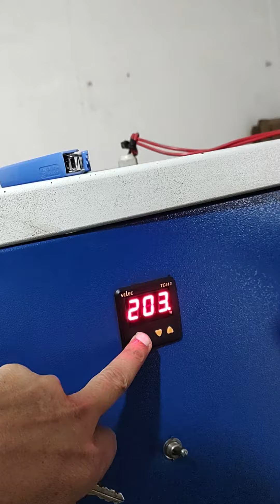MULTI COLOUR DOUBLE BED LANYARDS PRINTING MACHINES+91 9650801134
manufacturers by GREEN TECH MACHINES - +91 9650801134